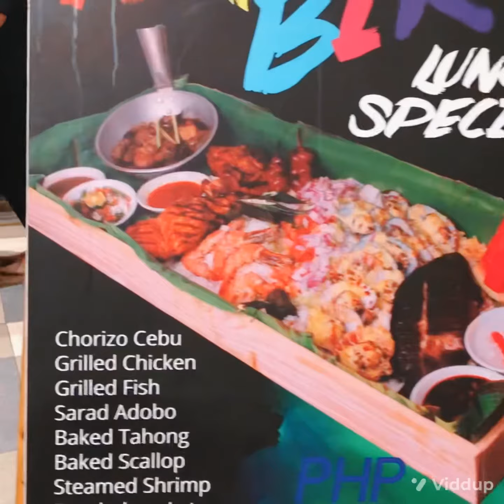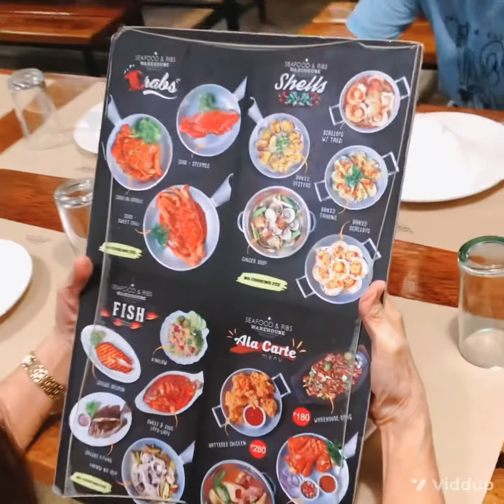Seafoods and Ribs Warehouse | tana! mangaon nata!!!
Located at sm seaside cebu city